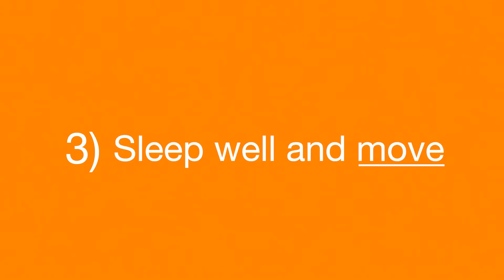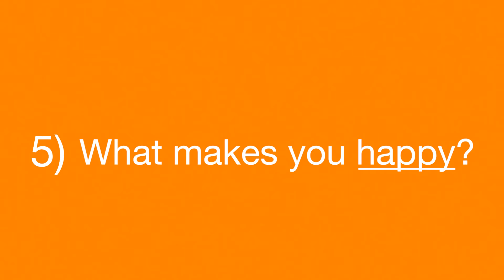How to Get Out of a Funk - Tia Graham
We all go through funks from time to time. Maybe you're even in one right now! On this week's episode, Tia gives 5 practical tips to help you get out of your next funk.

Tia on LinkedIn:
Tia on Facebook:
Tia on Twitter:

Tia Graham is an Inspirationist and the Founder of Arrive At Happy, the first-ever Los Angeles-based company with a mission of inspiring transformation through the science of happiness. Tia partners with organizations and individuals to increase their daily happiness and, in turn, increase success in all areas of their lives. She has a Certificate in Happiness Studies and a Certificate in Teaching Happiness from Harvard’s Tal Ben-Shahar and The Happiness Studies Academy. Tia is a Certified Chief Happiness Officer from Woohoo Inc., Europe’s premier Happiness At Work organization,
 and is a speaker and coach at the annual World Happiness Summit. Relying on science-backed empirical data, she has gained the insight needed to prove and teach that happiness indeed leads to success.